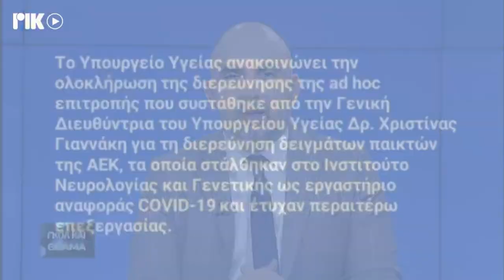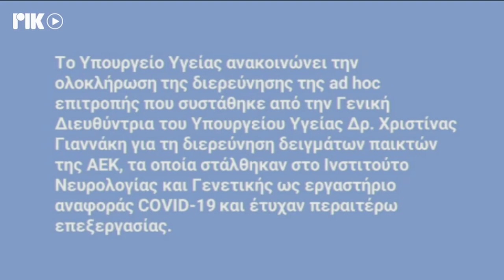Γκόλ και θέαμα 24/01/22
Ο απόηχος της αγωνιστικής, οι επίμαχες φάσεις, η ελλαδική και η διεθνής επικαιρότητα με καλεσμένους στο στούντιο.

Παρουσίαση: Γιώργος Σωκράτους
Αναλυτής φάσεων: Χρίστος Σκαπούλλης
Παραγωγή - Σκηνοθεσία: Γιώργος Ζαχαριάδης, Μαρίνος Γιαννάκη